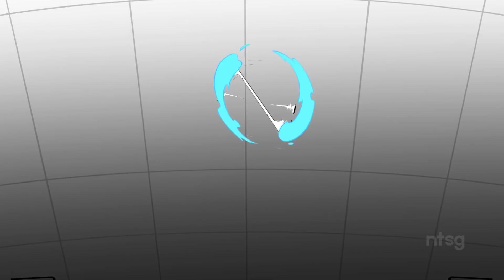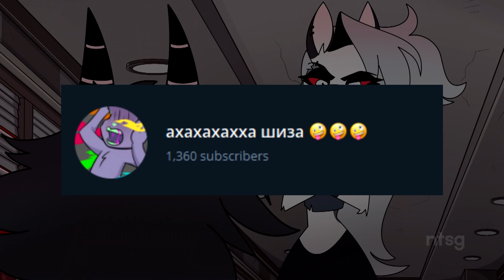Cлив АДСКИЙ БОСС 8 Серия - Дата выхода и Мой Конфликт с Вивьен)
конфликт или скандал? 🗿